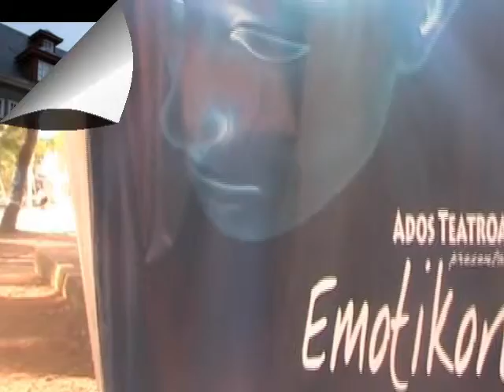Emotikon - Videopromo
Emotikon de Ados Teatroa. Teatro visual de sensaciones muy recomendable para todos los públicos. Teatro en la oscuridad. Teatro de los sentidos
Creado y dirigido por Garbi Losada